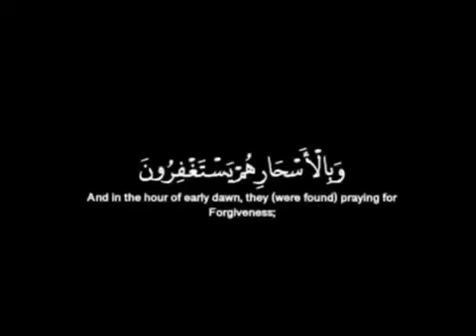اجمل حالات واتس اب// حالات واتس اب دينية// مقاطع انستغرام قصيرة// قران كريم// راحة نفسية